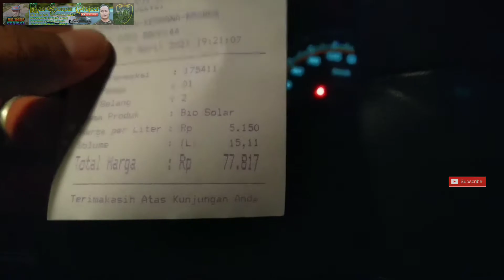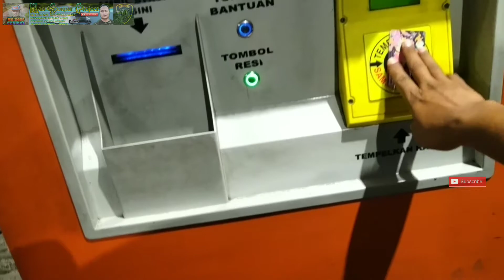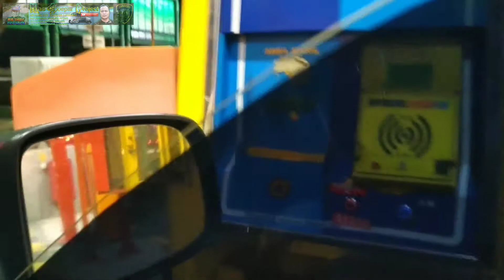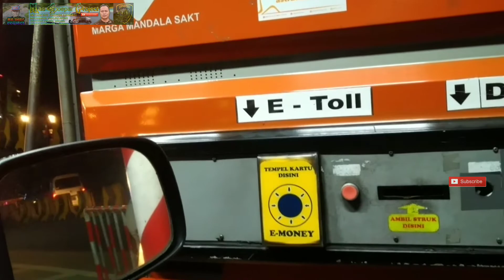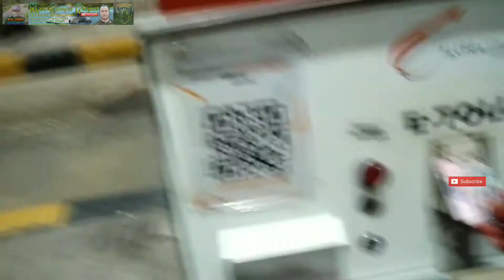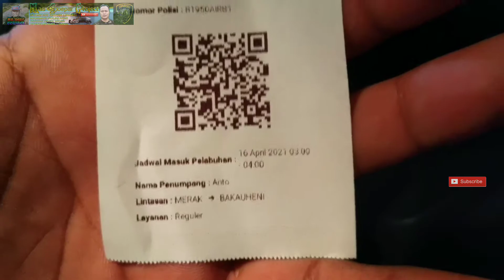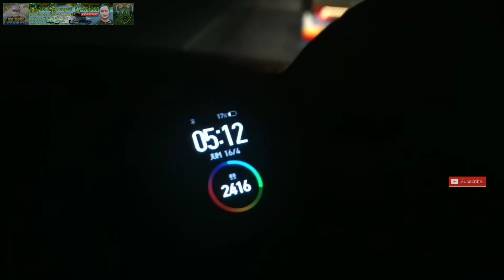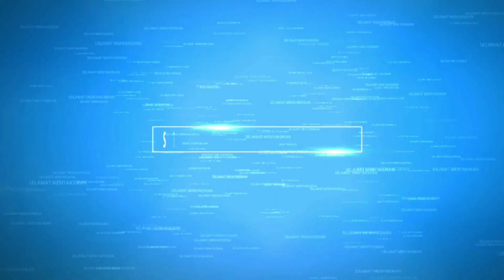Perjalanan Panjang Ke Brebes Jakarta Lampung | Trip Report Lampung Ke Jawa Tengah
Halo gaes ketemu lagi bareng mas soepar project, di video kali ini gue mau sedikit berbagi informasi tentang perjalanan dari Brebes jawa tengah sampai jakarta dan disambung lagi perjalanan ke Lampung gaes

perjalanan start dari gerbang tol Brexit dan akan berakhir di gerbang tol itera kotabaru, sebelum berangkat jangan lupa berdoa, memeriksa kondisi kendaraan, cek tekanan ban, oli mesin, minyak rem dan air radiator gaes..

jangan lupa juga isi Etoll dan BBM, kalau gue paling suka ngemil gaes, jadi perbekalan makanan jangan sampe lupa mempersiapkan Perjalanan Panjang Ke Brebes Jakarta Lampung | Trip Report Lampung Ke Jawa Tengah
disepanjang perjalanan awalnya gue mau ngeshoot sepak terjang pelari-pelari cipali yabg terkenal ganas itu gaes..

bagaimana keseruannya yuk buruan di tonton videonya
di dalam video ini juga gw update situasi terakhir di pelabuhan merak Banten, yang infonya ada pengecekan atau penyekatan penumpang yang akan melaksanakan mudik

buat temen-temen yang mau kritik dan saran demi kemajuan channel ini silahkan tulis aja di kolom komentar
atau buat temen-temen yang punya pengalaman seru seputar perjalanan juga bisa cerita di kolom komentar

kita saling berbagi informasi dan pengetahuan yang semoga bisa bermanfaat untuk semua

sampai ketemu lagi di video mas soepar project selanjutnya, salam persahabatan dan salam persaudaraan
salam kompak bus mania community

Informasi Perjalanan Terkini Brebes Jakarta Lampung | Trip Report Jawa Lampung